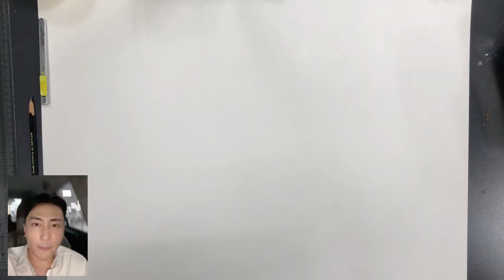건국대기초디자인 준비 / 손을 쉽게 그리는방법 /제시어 풀이방법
건국대 기초디자인을 준비하며 그렸던
손과 리본 풍선을 이용한 힘의 강약이었습니다.
어떻게 문제풀이를 하였고
어떤색을 사용해 채색을 했는지
재밌고 유익하게 봐주셨으면 좋겠습니다
감사합니다.